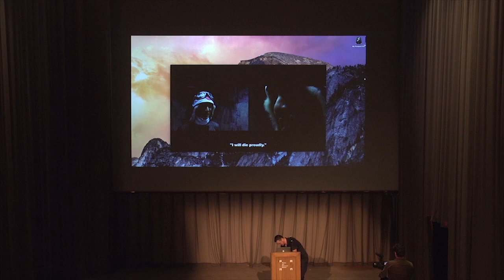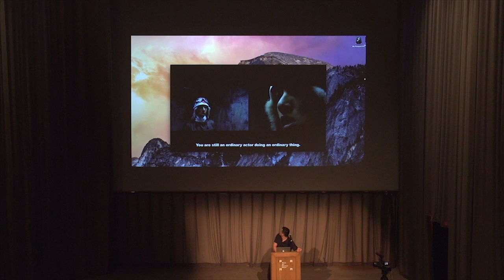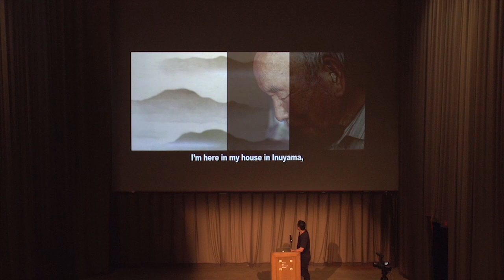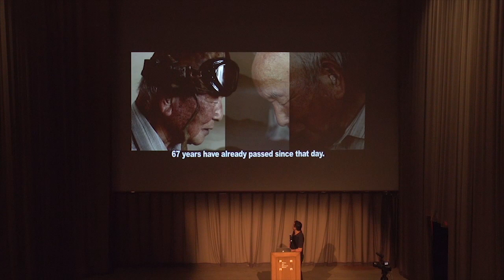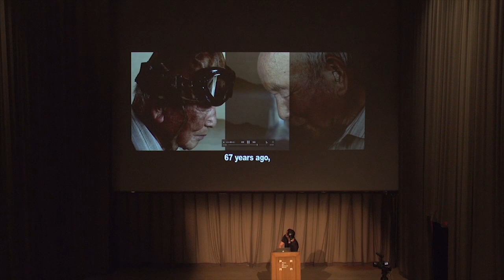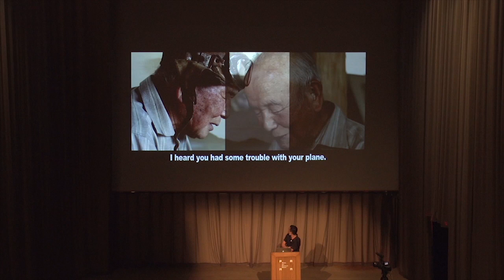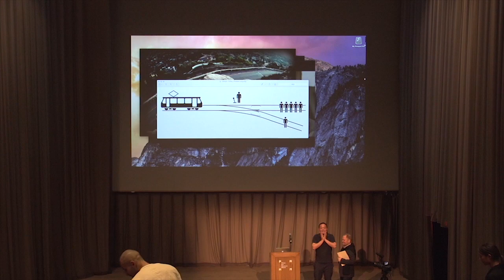Art Talk: Meiro Koizumi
On the occasion of the opening of Battlelands, his newly-commissioned video work for PAMM, artist Meiro Koizumi discussed the development of his project and how it dialogues with his previous works involving military histories of his native Japan. For this new work he has collaborated with five US veterans of the wars in Iraq and Afghanistan, documenting their daily struggles living with traumatic memories. Meiro Koizumi: Battlelands will be on view through August 19, 2018.

Meiro Koizumi attended the International Christian University, Tokyo; Chelsea College of Art and Design, London as well as the Rijksakademie van Beeldende Kunsten, Amsterdam. Recent solo exhibitions include Annet Gelink Gallery (2017), De Hallen, Haarlem (2016), Arts Maebashi, Maebashi (2015), Kadist Art Foundation, Paris (2014),  Museum of Modern Art, New York (2013), Centro de Arte de Caja de Burgos (CAB), Burgos (2012), Art Space, Sydney (2011) and the Mori Art Museum, Tokyo (2009). He participated in numerous group shows such as the Experimenta's 5th International Biennial of Media Art, Melbourne (2014), 8th Shenzhen Sculpture Biennale, Shenzen (2014), Tokyo Opera City Art Gallery, Tokyo (2014), MSGSU Tophane-i Amire Culture and Arts Center, Istanbul (2013), Pinchuk Art Centre, Kiev (2012), Hara Museum of Contemporary Art, Tokyo (2011), Museum of Contemporary Art, Tokyo (2011), Liverpool Biennial, Liverpool (2010), Media City, Seoul (2010), Shanghai MOCA, Shanghai (2008) and many other. His works are included in the collection of the Museum of Modern Art, New York, Kadist Art Foundation, Paris and the Stedelijk Museum, Amsterdam.​